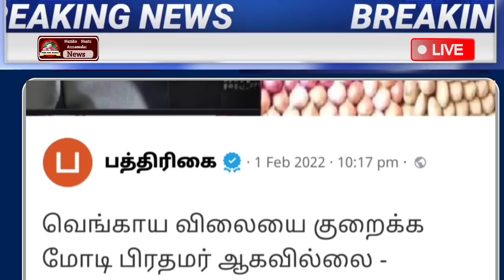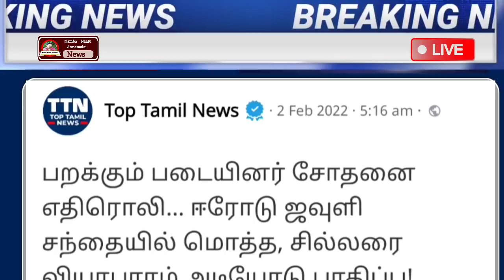காலை 7 மணி முக்கிய செய்திகள் | Today Headlines | Morning Headlines | Ration 2022 | Lockdown | School